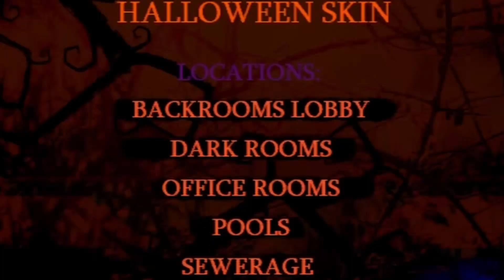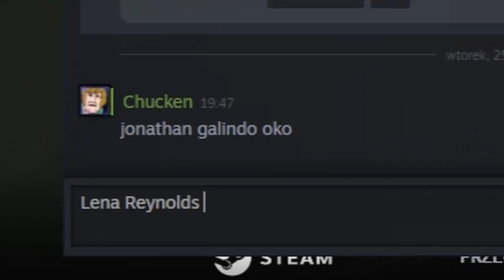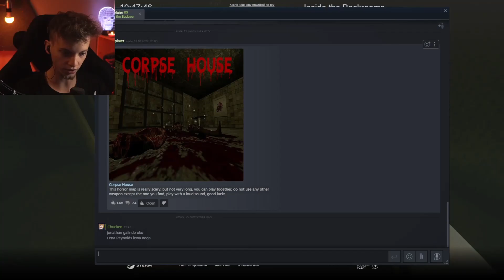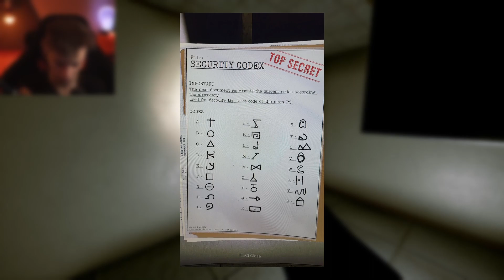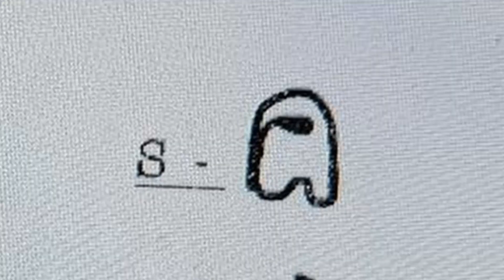Wnętrze Backrooms jest NIEBEZPIECZNE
Nigdy nie wiesz, czy coś za tobą stoi.